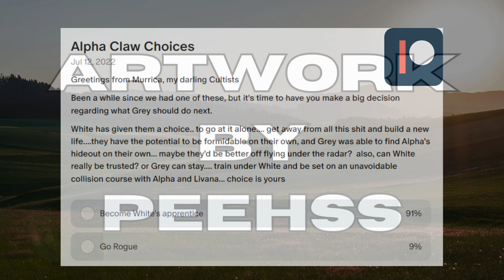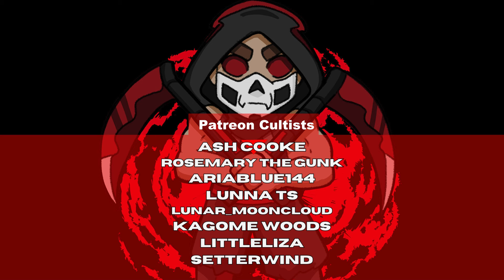(Werewolf Listener) Trained by the Legendary White Wolf (Audio Roleplay ASMR) (M4A) (British Voice)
Alpha Claw Chronicles: Chapter 7: The White Wolf 2

*HEADS UP* Mature audio. Swearing and adult topics. Listener discretion is advised

Artwork by the brilliant Peehss

Training is going well...you're doing well, youngen...but you still have a long way to go...lets see what you've learned...suppose it's time I come clean with you about something too...